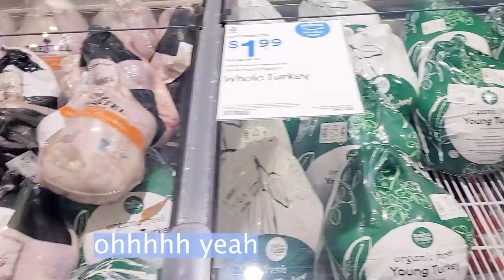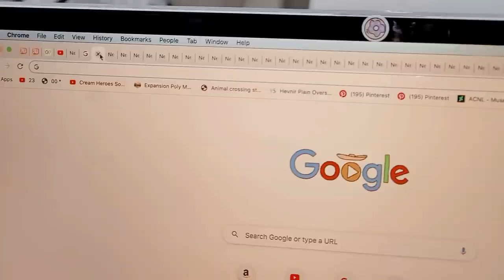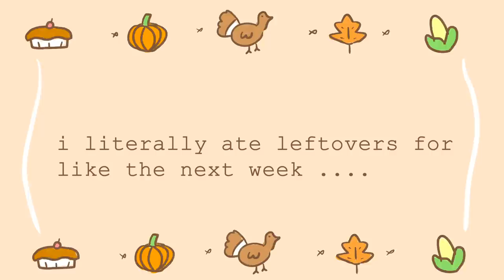jaime tries not to fail thanksgiving LOL ≧◡≦ | cooking vlog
I MISSSED YOUUU GUYSSS!!! i'm gonna upload more consistently now!!!